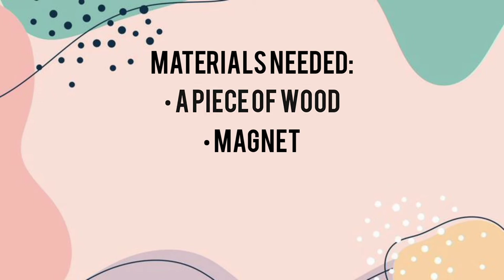Simple Electric Motor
Performance Task in Physics

Simple Electric Motor by Alliah Mae B. Banaguas STEM 12-Agoncillo